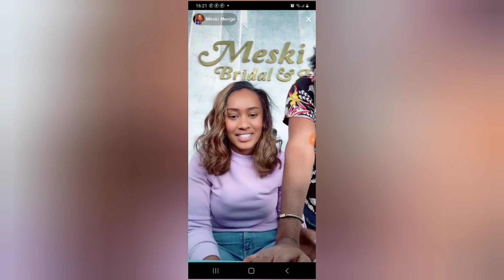Oromo Tiktok Challenge 2023||Ethiopia Tiktok Challenge 2023